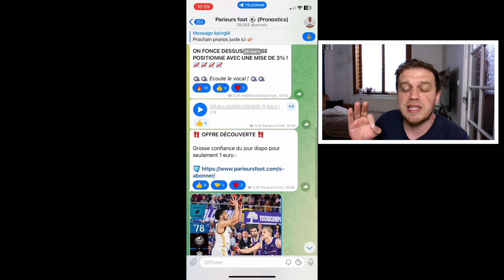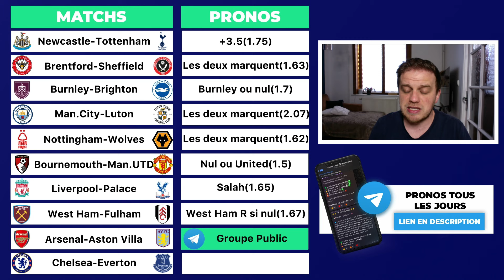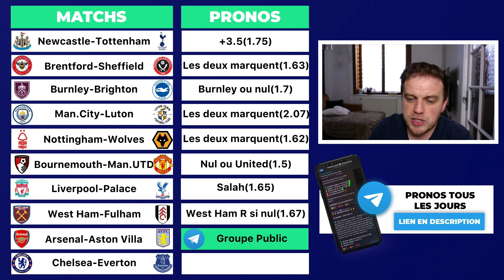MES 10 PRONOSTICS PREMIER LEAGUE / NEWCASTLE - TOTTENHAM / CHELSEA - EVERTON / MAN.CITY - LUTON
VOICI MES 10 PRONOSTICS PREMIER LEAGUE

▬▬▬▬▬▬▬▬▬▬▬▬▬▬  MES RESEAUX  ▬▬▬▬▬▬▬▬▬▬▬▬▬▬

Après beaucoup d'erreurs à mes début , je me perfectionne d'année en année dans les analyses foot !